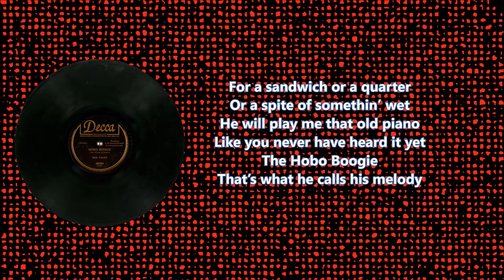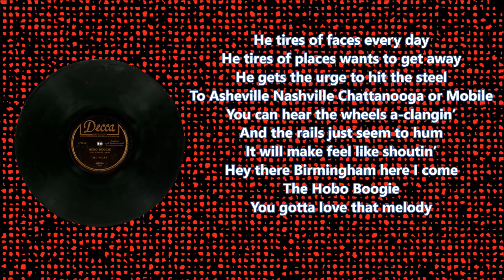Hobo Boogie Red Foley with Lyrics